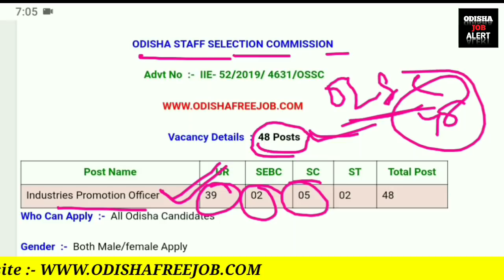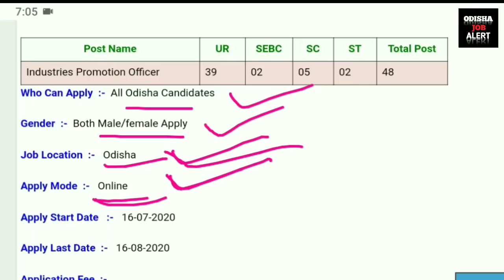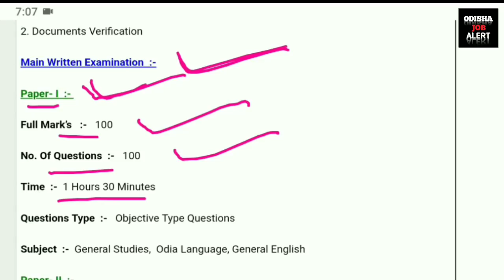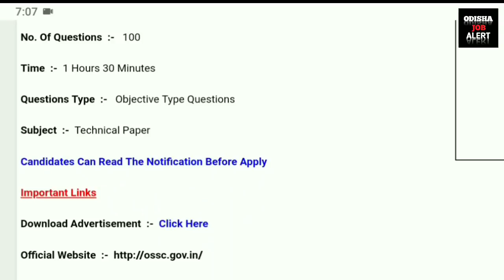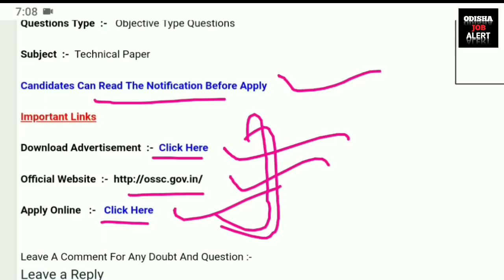OSSC Recruitment 2020 || Latest Job Notification || Odisha Job Alert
ବି.ଦ୍ର :- ଏହା ଗୋଟିଏ E-book File ମାନେ Pdf File | ଏହି E-book ରେ ୪୦୦୦ ପ୍ରଶ୍ନ ଉଭୟ English & Odia ଭାଷାରେ ରହିଛି (Selected Questions) | ଯଦି E-book କିଣିବାରେ ଅସୁବିଧା ହେଉଛି ଆପଣ ଆମର E-mail - କିମ୍ବା WhatsApp No - ରେ ଯୋଗାଯୋଗ କରିପାରିବେ | ଧନ୍ୟବାଦ...